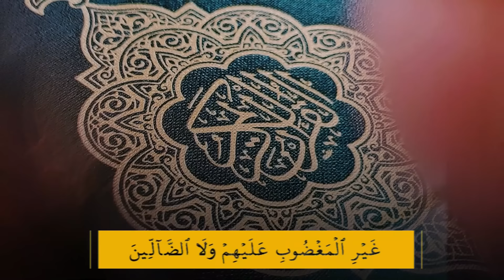THADREEB KHATHMUL QUR'AN COURSE 2nd BATCH | SURAT BAQARA 243 - 248 (27/03/2024)